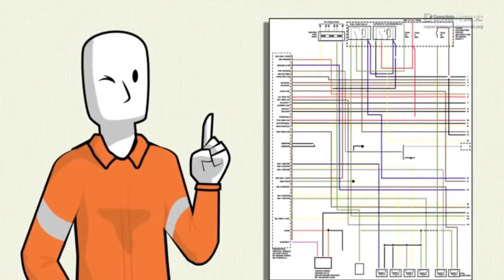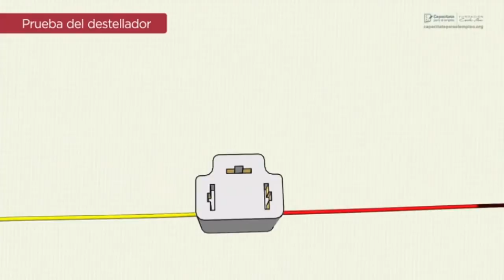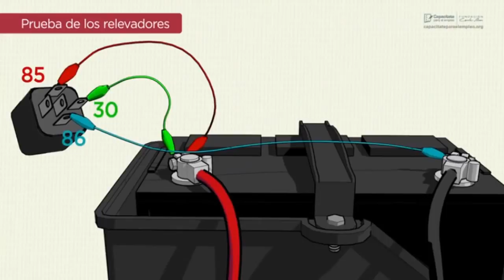Curso De Mecánica Automotriz (Parte 20 - Diagnóstico Del Sistema De Luces Y Señales)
Curso De Mecánica Automotriz Parte 20